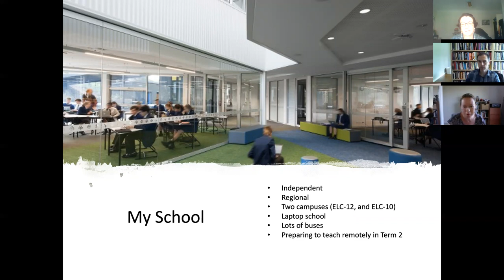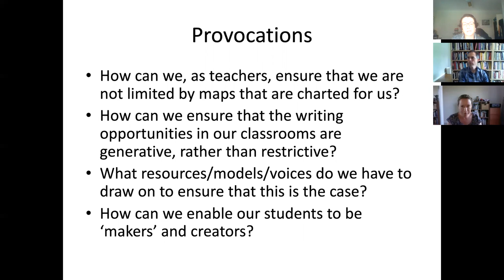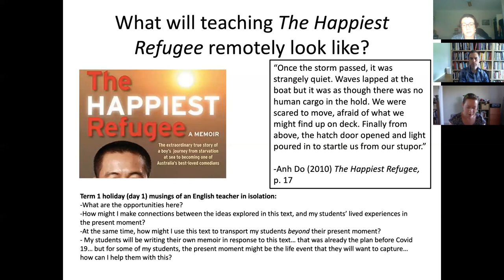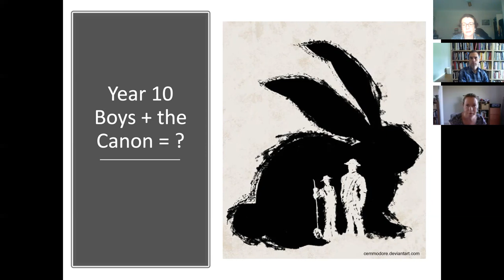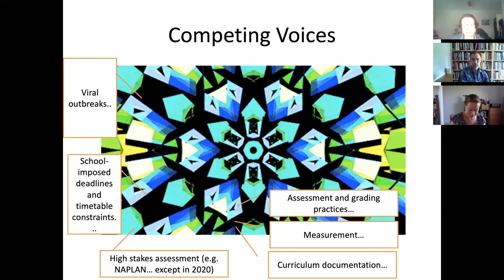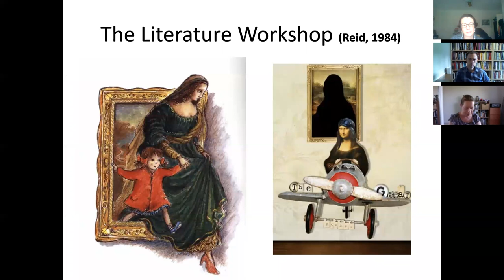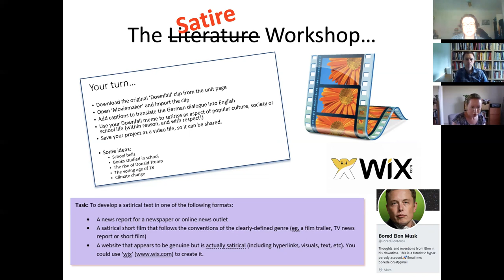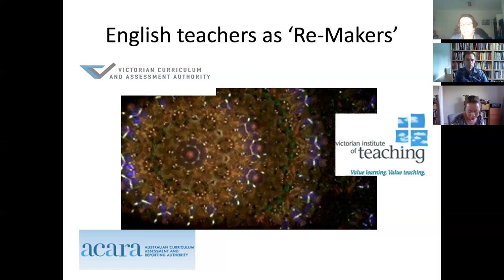Learning to teach (again, and again) in trying times ... stories from a writing classroom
In this guest lecture, Natalie Bellis, talks about some of her work teaching writing in an independent school in Gippsland. She asks how teachers can stay responsive to the needs of their students even in situations where they feel constrained by external pressures. She highlights some ideas that have helped her to resist pressures to narrow her curriculum.